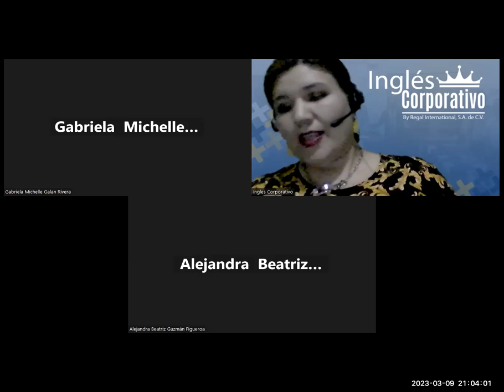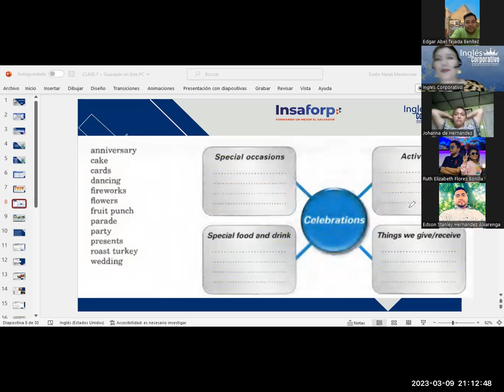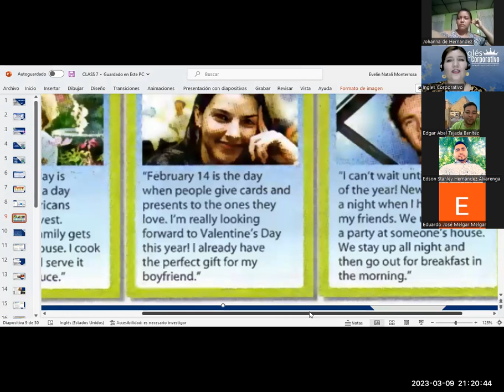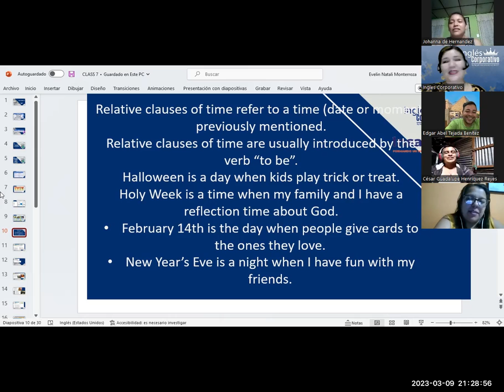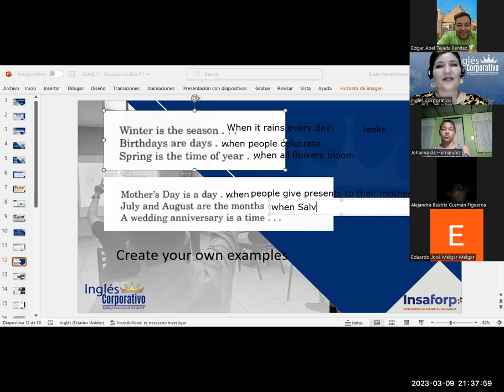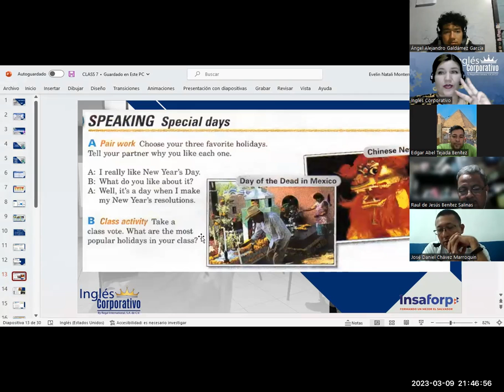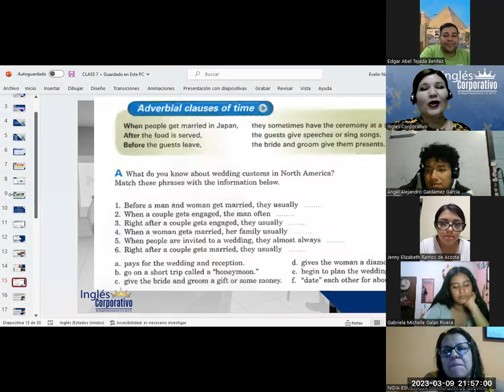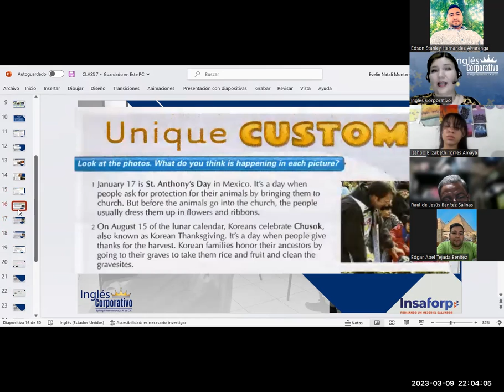SESIÓN 8-09/03/23-FI-REGA-133-FLORES-Relative-Adverbial Clauses